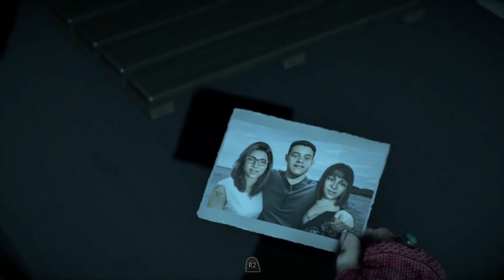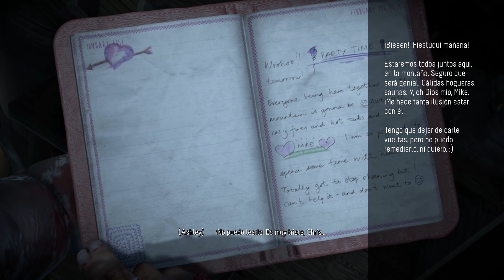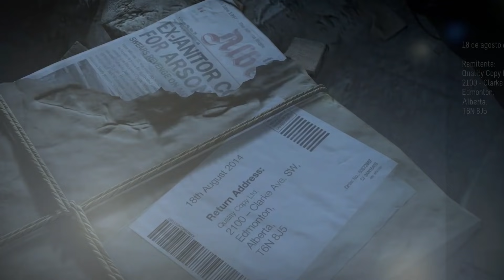UNTIL DAWN: FANTASMAS EN CASA #8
* Regresamos con Until Dawn! y hoy sera uno de los episodios mas completos y donde habran unos cuantos sustitos y poco a poco iremos averiguando mas cosas sobre lo que esta sucediendo! Espero que os guste y lo paseis tan bien como yo! Un fuert abrazoooo

POSTER VEGETTA VS DRAGON

PREGUNTAS FRECUENTES